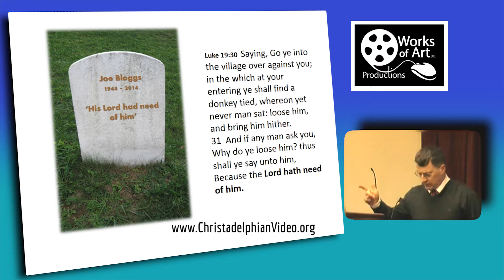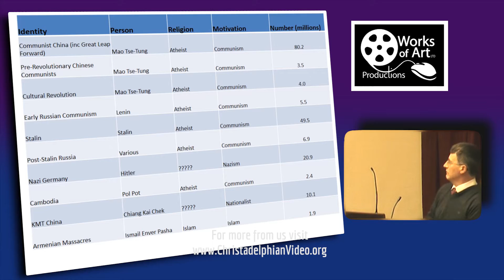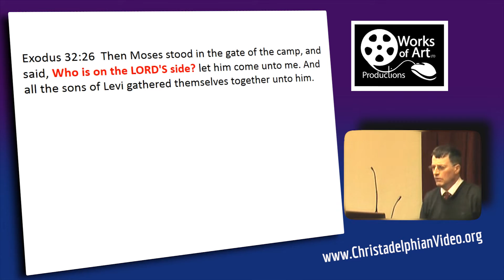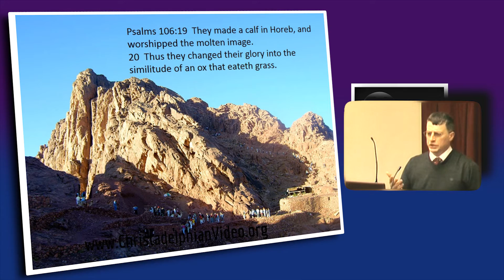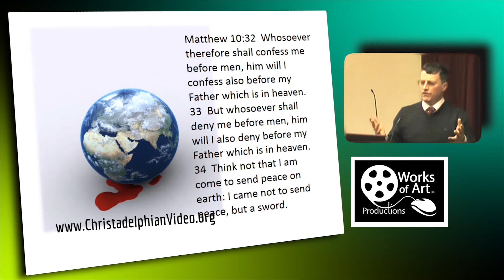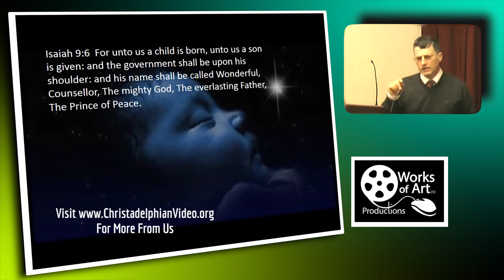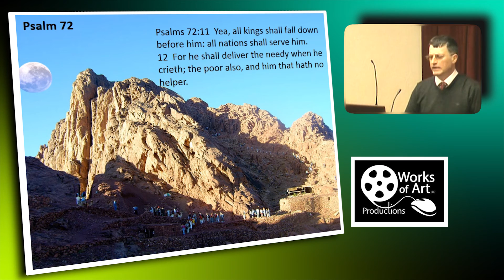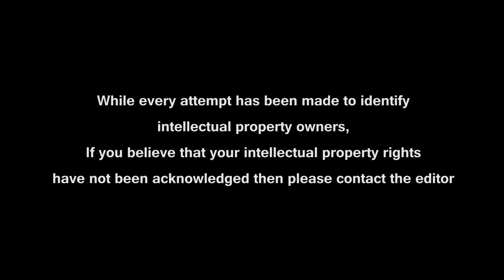A Time For Peace! - Joe Harding